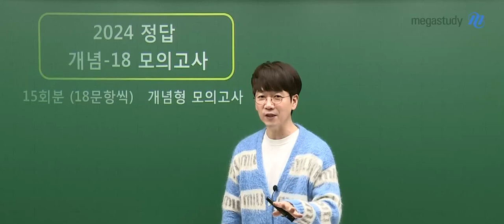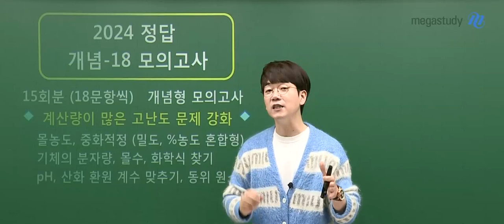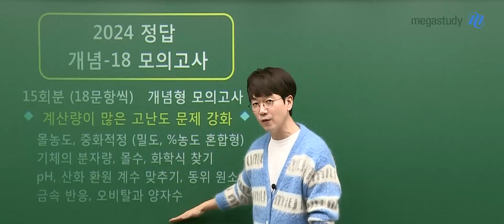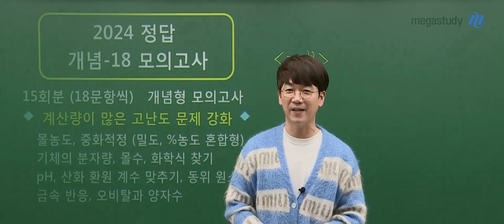[메가스터디] 화학 정훈구쌤 - 2024 정훈구 정답 개념-18 모의고사 OT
화학 정훈구 선생님의 2024 정훈구 정답 개념-18 모의고사 OT 영상입니다.